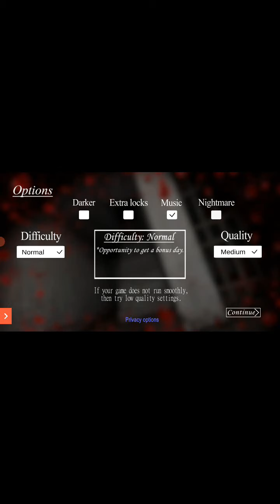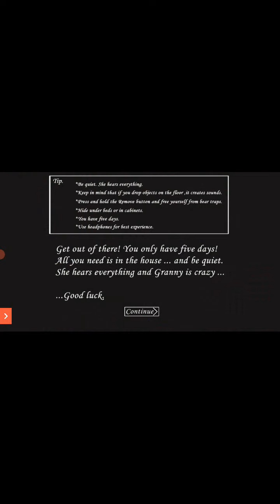I JUST GOT HEART ATTACK AFTER PLAYING GRANNY